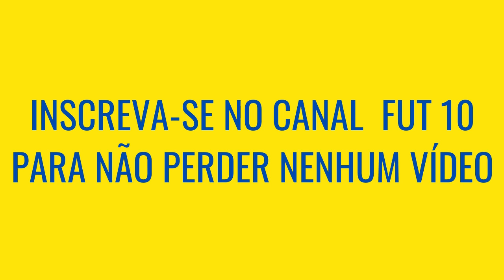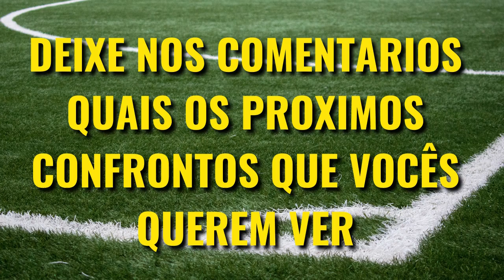PALMEIRAS VS CRUZEIRO, QUEM É MAIOR [Comparativo de Títulos]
Palmeiras e Cruzeiro são dois maiores clubes do Brasil, e o clássico entre esses clubes é um dos maiores do País, mas Palmeiras vs Cruzeiro quem é maior? Veja o comparativo de Títulos nesse vídeo!